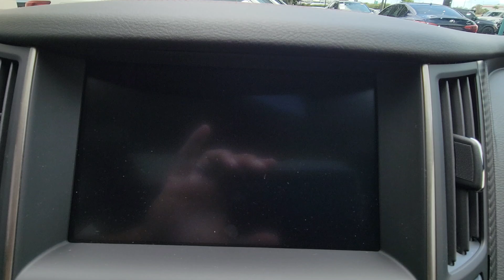2024 INFINITI Q50 RED SPORT 400 Orlando, Winter Park, Clermont, Merritt Island, Tampa FL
New 2024 INFINITI Q50 RED SPORT 400 available at Orlando Infiniti located in 4237 Millenia Blvd, Orlando, FL, 32839.
Stock#: G680555 - VIN#: JN1FV7DR4RM680555

You'll have love at first sight with the   2024  INFINITI Q50. Elevate your daily drive in this luxurious and athletic Q50. Sleek and upscale, this well-appointed sport sedan offers the highly satisfying ride you've been waiting for. These are just some of the great options this vehicle comes with: Heated Steering Wheel
, Pre-Collision System, Intelligent Auto on/off High Beams, Lane Departure Warning, All Wheel Drive, Navigation System, Keyless Entry, Sun/Moonroof, Fog Lamps, Remote Engine Start. Sophistication meets spirit in this superbly designed Q50. See for yourself when you take it out for a test drive. Our professional staff looks forward to giving you excellent service!